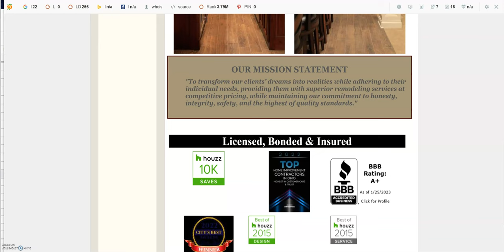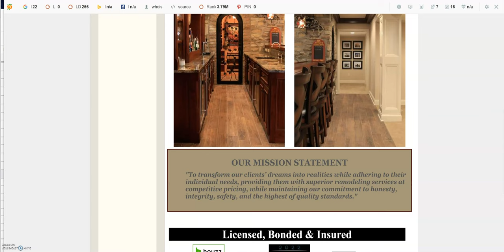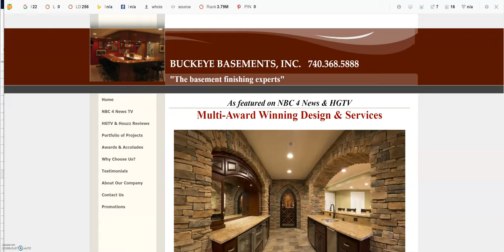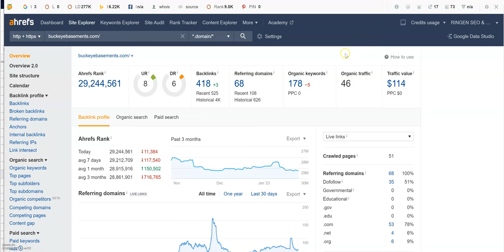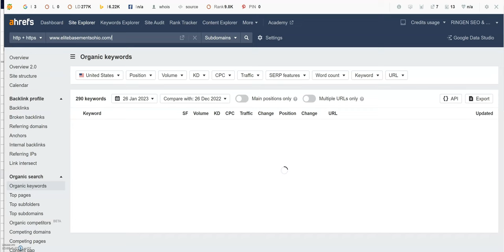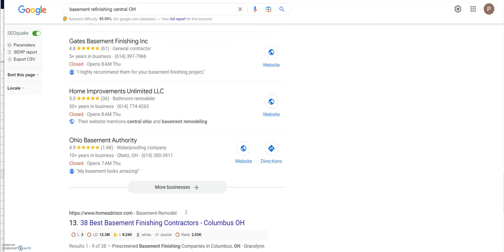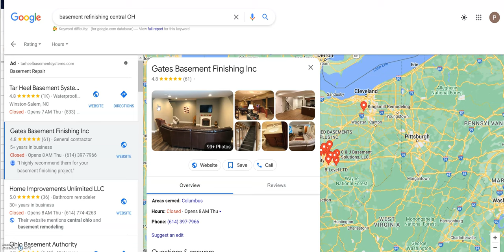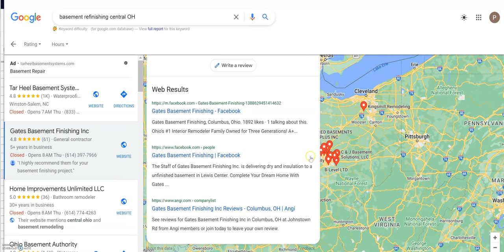Buckeye Basements - Online Audit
How to improve your online presence and bring in exclusive organic business with some simple tips and tricks!